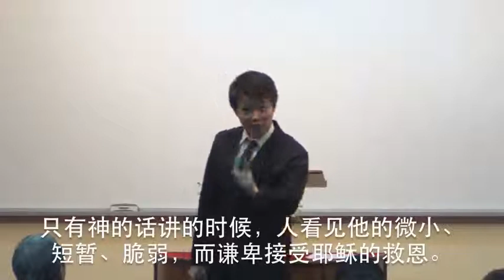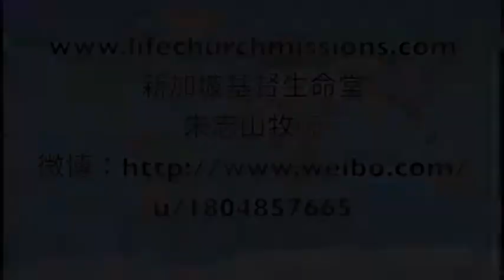20140418 人信主不在于神迹，乃在于福音和圣灵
One Believes In Christ Is Not Dependent On Miracles But the Gospel and the Holy Spirit
人信主不在于神迹，乃在于福音和圣灵

The Bible speaks of three messages regarding the existence of heaven and hell, the depraved and totally helplessness of men, however God loves us, thus He bestow unto us the only way, only truth and only life - Jesus Christ, to save us. Only when the Holy Spirit convicts one to believe upon hearing this truth, salvation has come upon him. Miracles cannot make one believe in Christ.
圣经的三个信息讲到天堂地狱的存在，我们人的堕落和无能，可是神既爱我们，所以赐下唯一的道路、唯一的真理、唯一的生命－耶稣基督来拯救我们。只有圣灵感动一个人听信这道，救恩就临到他。神迹不能使一个人信主。